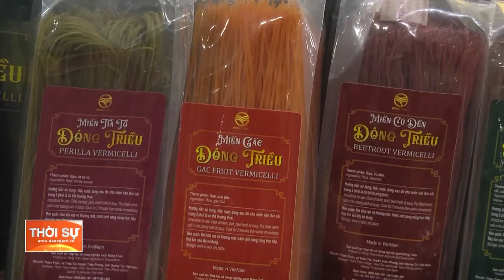ĐÀ NẴNG VÀ QUẢNG TRỊ KẾT NỐI GIAO THƯƠNG